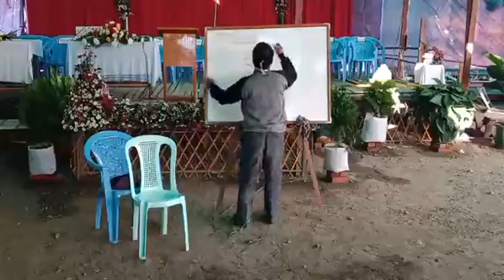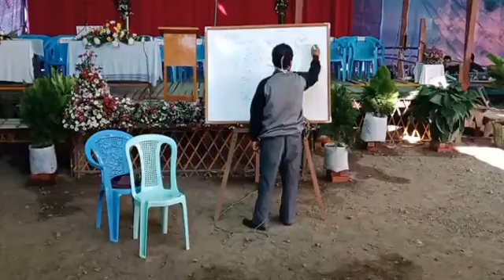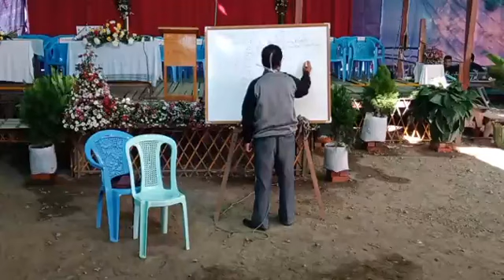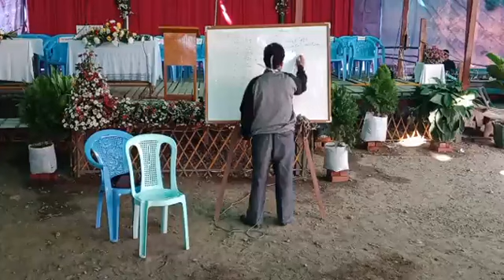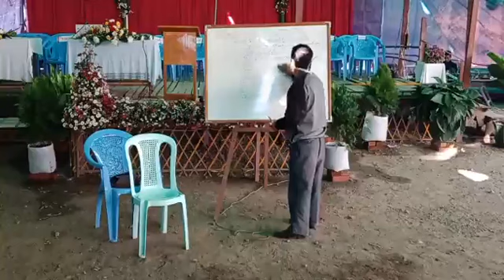Evan C Rova -Pathian thu Zirna 2 (Mizo Sermon)